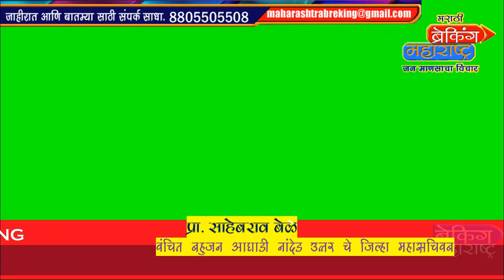sahebrao bele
वंचित बहुजन आघाडी  चे महाराष्ट्रा वडार समाजाची तोफ नांदेड  जिल्हाचे महासचिव मा.साहेबराव बेळे यांच आव्हान थेट पहा